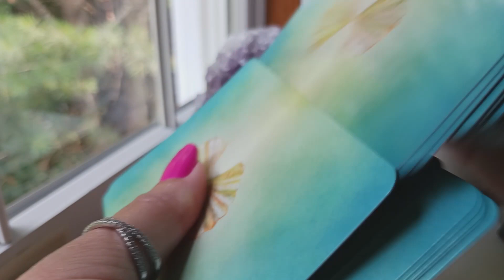JULY 24, 2023 🌺DAILY ANGEL GUIDANCE MESSAGE